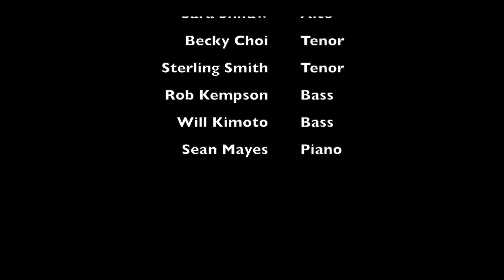Good Again (Kempson/Newberry)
GOOD AGAIN
Text by Rob Kempson

Joanne Choi, Soprano
Nikaylah Clarke, Soprano
Kavone Manning, Alto
Sara Shifaw, Alto
Becky Choi, Tenor
Sterling Smith, Tenor
Rob Kempson, Bass
Will Kimoto, Bass
Sean Mayes, Piano

GOOD AGAIN:
AS A CHILD, WE LISTEN
WE KNOW OUR RIGHT FROM WRONG
WE CRY WHEN WE ARE HURTING
WE HOPE WE ALL BELONG

GROWING UP, YOU NOTICE
WHAT ONCE YOU THOUGHT YOU KNEW
LACKS TRUTH, AND RIGHT AND WRONG, THEY BOTH DEPEND ON YOU
PEOPLE TRY AND PEOPLE FAIL
THE WORLD TURNS
THE WORLD TURNS AND SEASONS CHANGE
YOU TAKE A DIFFERENT VIEW

SUMMER WARMTH IS BEGUILING
AUTUMN LEAVES ARE GRAND
AND BUDS OF SPRING ARE MOTHER NATURE’S MAGIC SHOW
BUT WINTER STILL CASTS ITS SPELL
IT’S NEVER WHAT WAS PLANNED
CAN THE WINTER COLD CREEP IN
AND MAKE A HOME IN YOU?

DARKNESS WILL FALL
FALL AS SNOW FLOATS TO THE GROUND
AND JUST FOR A SECOND
A MOMENT
THE WORLD SEEMS GOOD AGAIN
LIKE YOU WERE YOUNG AGAIN
THE WIND WILL BLOW
BUT IT’S THE ONLY SOUND
AND IN THAT SILENCE
THAT PERFECT INSTANT
THE WORLD SEEMS GOOD, SEEMS GOOD AGAIN
LIKE WE WERE YOUNG AGAIN
LIKE WE COULD TRUST AGAIN
LIKE WE COULD LOVE AGAIN
LOVE AGAIN
LOVE AGAIN

OR CAN YOU FIGHT IT OFF
WITH WARMTH FROM IN YOUR SOUL?
WITH THE MEMORY OF WHAT’S PASSED
BENEATH THE FALLEN SNOW
REMIND US HOW TO LOVE
AND HOW WE MIGHT CONSOLE

IF NOW BECOMES THEN
AND NIGHT-TIME CAN LENGTHEN
IN THE QUIET OF WINTER
WE CAN BE GOOD AGAIN
GOOD AGAIN